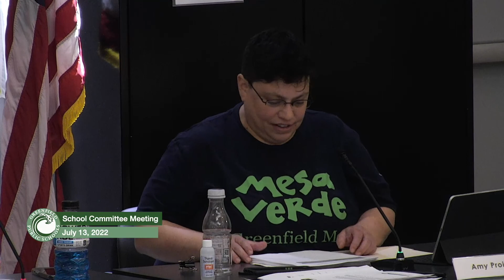Greenfield School Committee Meeting July 13, 2022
Recorded live at the John Zon Community and Senior Center